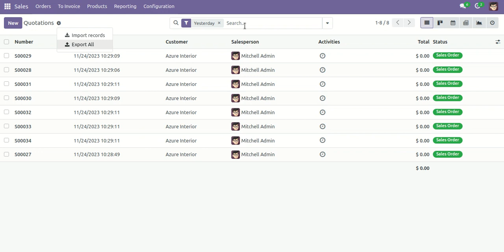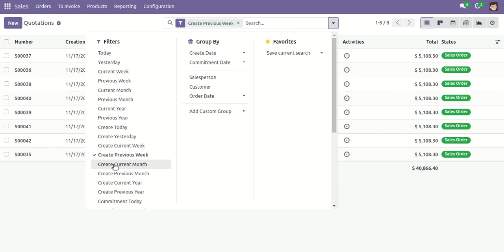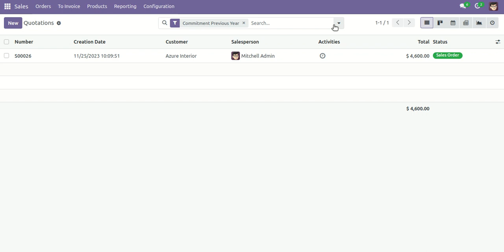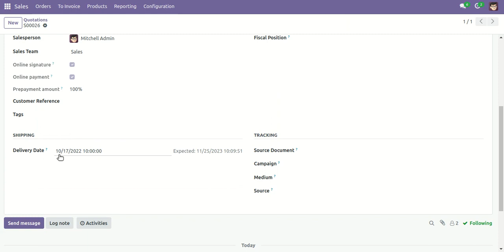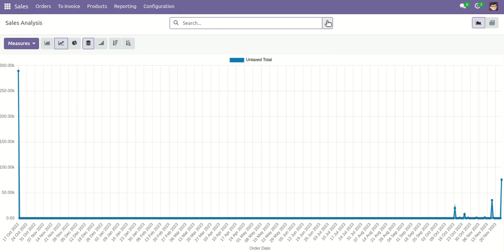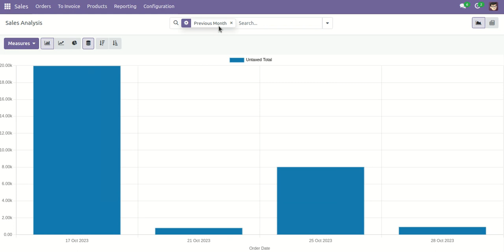Quotation/Sale Order Filter Odoo v17